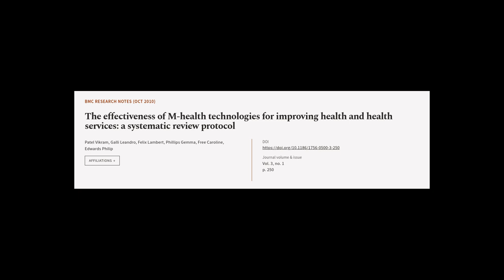The effectiveness of M-health technologies for improving health and health services: ... | RTCL.TV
### Keywords ###

### Article Attribution ###
Title: The effectiveness of M-health technologies for improving health and health services: a systematic review protocol
Authors: Patel Vikram, Galli Leandro, Felix Lambert, Phillips Gemma, Free Caroline ,and Edwards Philip
Publisher: BMC
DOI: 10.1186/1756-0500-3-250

### Video Timestamps ###
0:00:00 - Summary
0:00:56 - Title
0:01:02 - Tail
0:01:06 - End